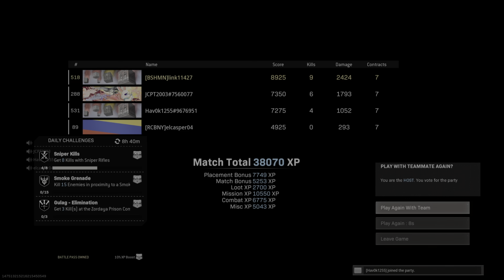Film - CASPER GETS HIS BADGE - 2021_11_21_18_36_37*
CANT OUT RUN DA RPG